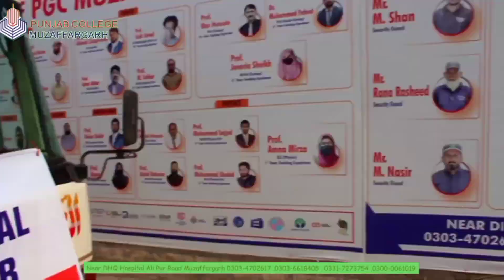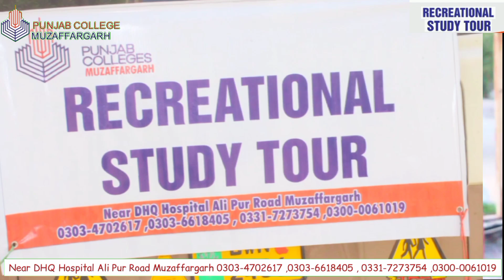Recreational Study Tour towards Bahawalpur for BS classes of Punjab Colleges Muzaffargarh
Punjab College Muzaffargarh organized Recreational Study Tour towards Bahawalpur for students of BS classes. The tour was managed on high rouf coasters based on different locations which included Zoo, Museum, Noor Mahal and SS World Park. The students enjoyed much the delicious food in lunch organized in Ajwa Garden Hotel and Restaurant Bahawalpur. There was marvellous arrangements in Ajwa Garden. The whole trip was captured in photos and videos by Mr. Ans Lashari who is media coordinator of Punjab College Muzaffargarh.
Students enjoyed much and thanked the administration for arranging such a memorable tour.